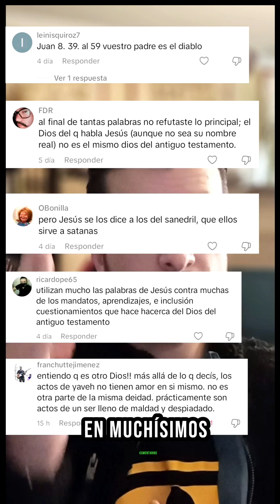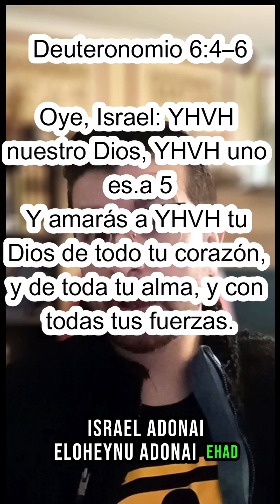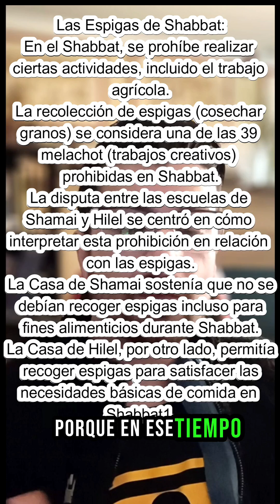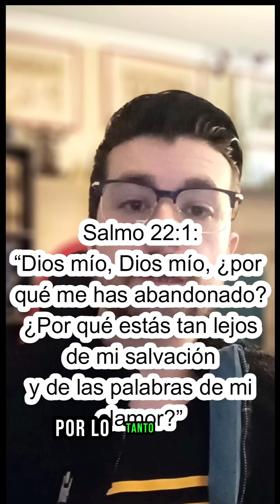¿YAHVÉ ES SATANÁS? PARTE II - JESÚS NO LLAMÓ JEHOVÁ A DÍOS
Me faltó añadir qué los textos en griegos cómo el NT. Reemplazan muchas veces el YHVH, por Mi Señor, El Señor, etc. Pero no en todas las líneas está aplicado a YHVH. Saludos!